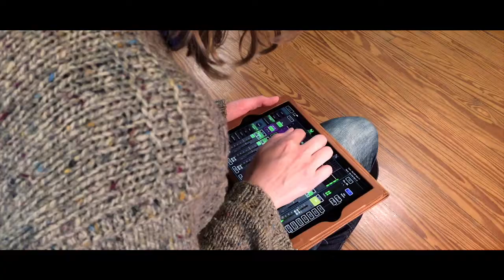Crosswind - "Ready For The Show" (official video)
Text: Sebastian Landwehr
Arrangement: Crosswind

Recording, mixing & mastering: Manfred Faust
Filming & editing: Stefan Decker, Sebastian Wissing